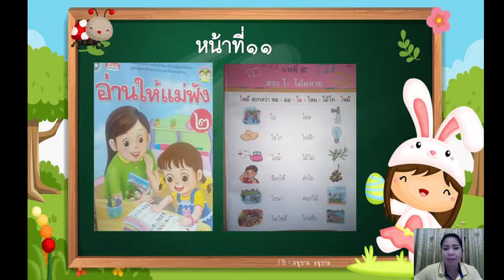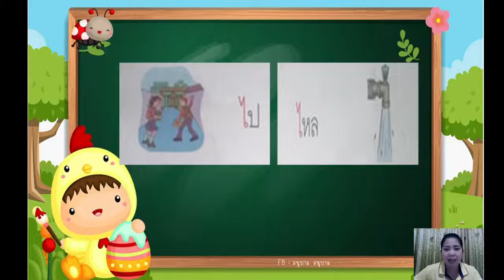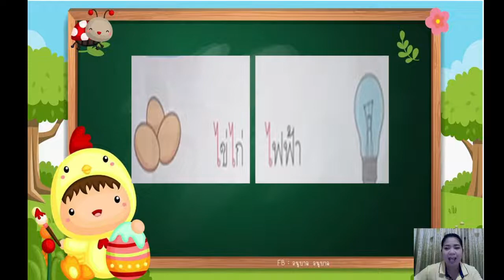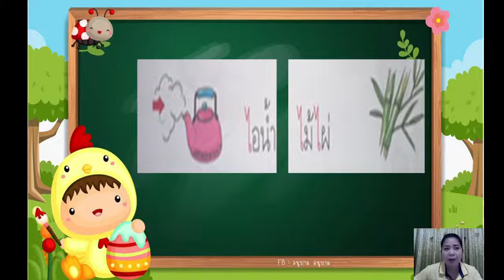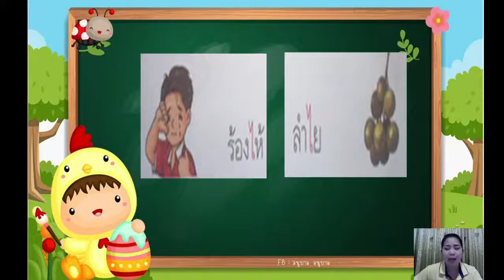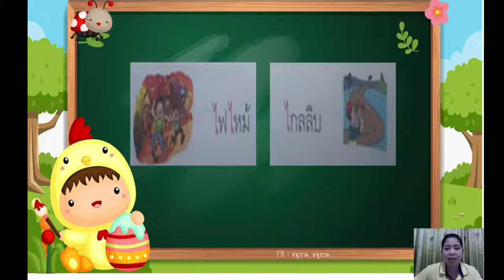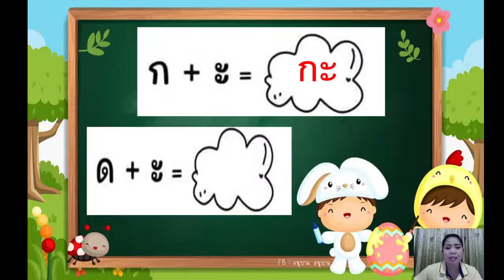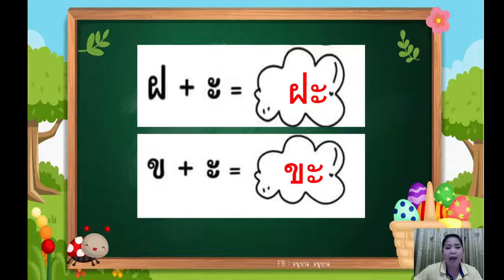18/02/2565 อนุบาล2 วิชาภาษาไทย เรื่องการอ่านสระไอ ไม้มลายและใบงานประสมคำสระอะ